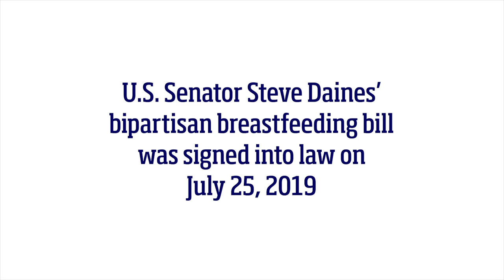Senator Daines' Breastfeeding law supports nursing moms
A breastfeeding mother in Bozeman shares why breastfeeding is important to her and how Senator Daines’ bipartisan effort to support nursing mothers is helping her and others.